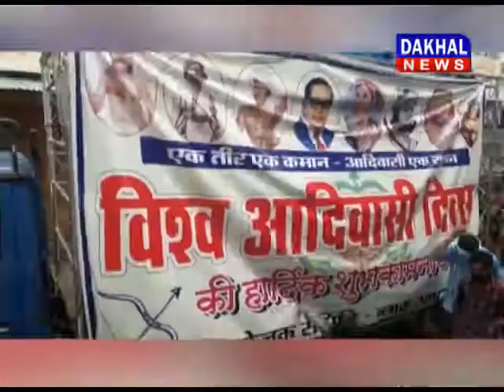विश्व आदिवासी दिवस के मौके पर अपनी मस्ती में नजर आये आदिवासी DAKHAL NEWS//